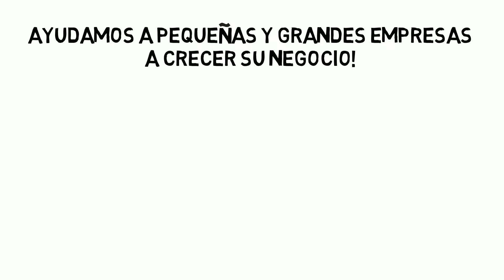Llegue a los líderes de la industria alimentaria con Abasto